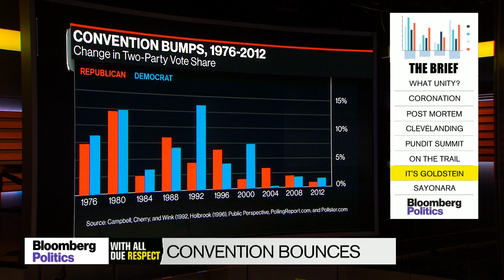Will Trump Get a Convention Bounce in the Polls?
July 22 -- On “With All Due Respect,” Bloomberg Politics contributor Ken Goldstein discusses the idea of a convention bounce and how it could affect polls going forward.